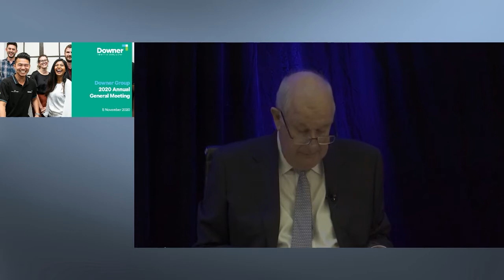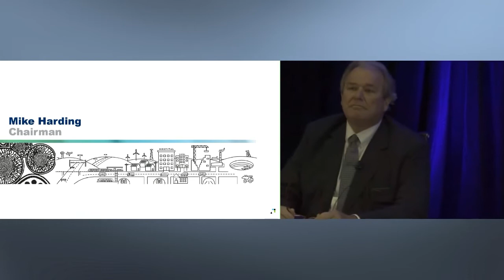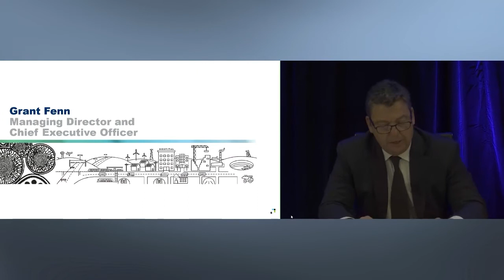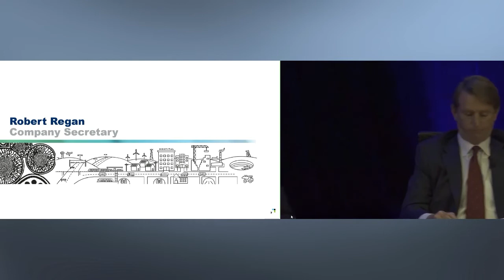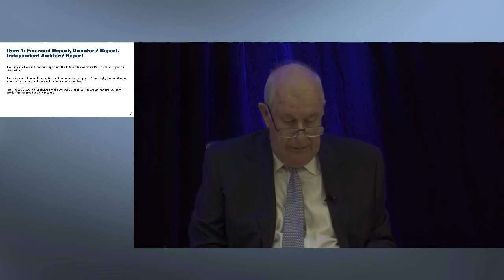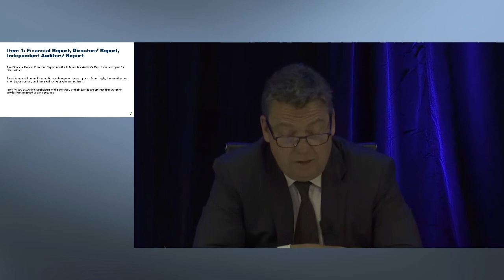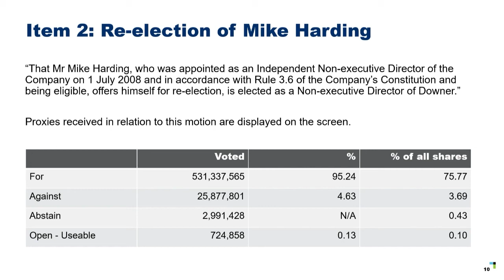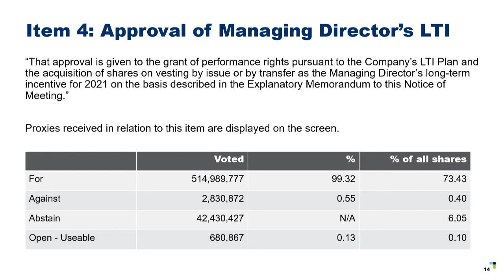Downer AGM 2020